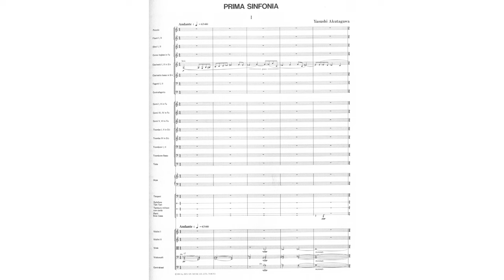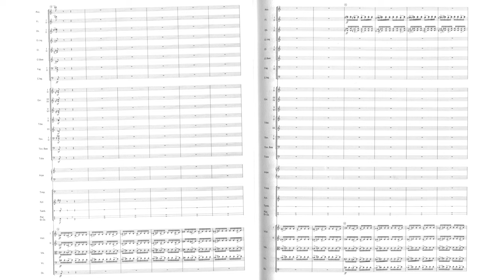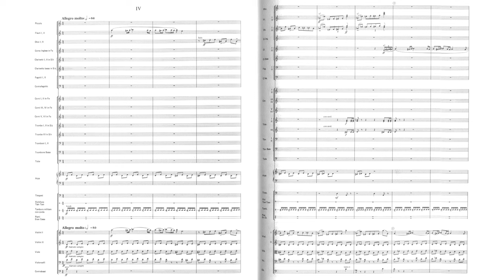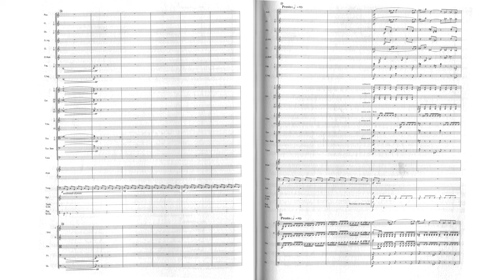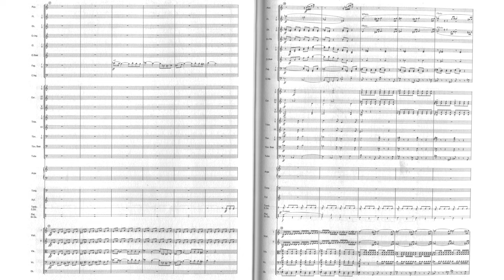Prima Sinfonia By Yasushi Akutagawa 芥川也寸志 (with Score)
Well, this one is the big surprise.
Guess no one will expect me releasing this LOL
This composer is actually friends of Kabalevsky, Khachaturian and Shostakovich, after illegally trespassing the border of Japan-Soviet border. (No diplomatic relations between these 2 countries at that time)
Thus, this piece is actually having huge influence from those Russian masters, especially for the last movement, which is essentially a remake of Prokofiev Symphony No.5.
Hope you enjoy this masterpiece!
(Probably I will remake one with the recording with the composer himself. )